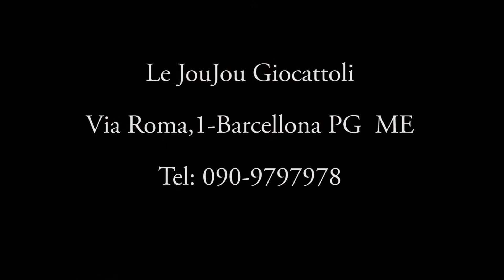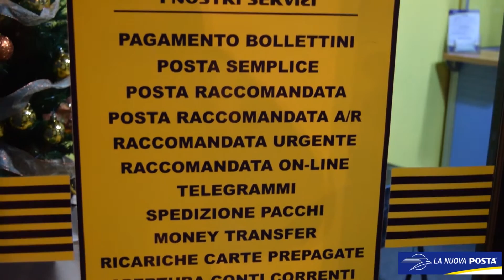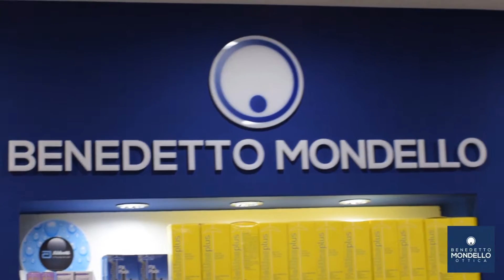VideoSpotGallery1-Happy Christmas 2015 a Barcellona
La Barcellona che ‘Ci Piace': attiva, laboriosa, creativa e che si mette in gioco ogni giorno con competenza, professionalità ed esperienza in ogni settore. Un’ iniziativa, ideata e curata dallo staff di OraWebTv, grazie alla collaborazione di diverse attività e azienda della Città del Longano.
Un’innovativa Galleria di VideoSpot in clima natalizio che sarà presente sul sito di OraWebTv.it e condivisa sulle Pagine Ufficiali, oltre a essere diffusa giornalmente su tutti i gruppi della Città e del Comprensorio in tutto il periodo pre e post Natalizio.
Buona Visione…. e Buone Feste da tutti i nostri Partner…